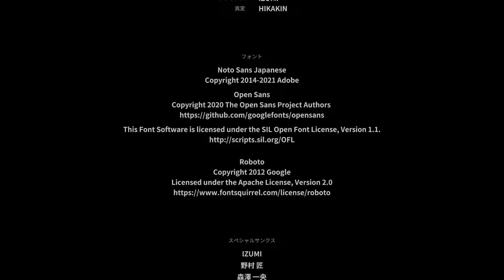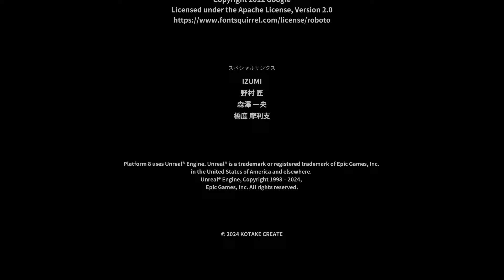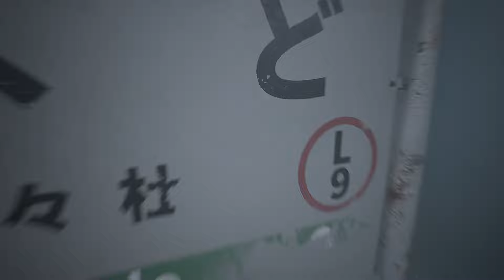【巧克力0608直播】在8號的今天 我迷失在了車站！該如何下車？ 8號車站 #4 End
快逃～讓我下車！